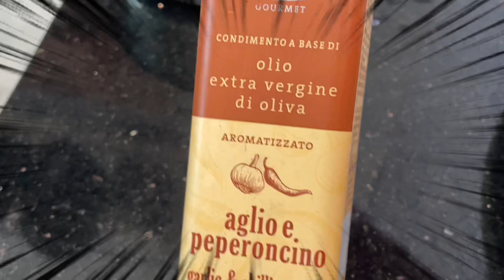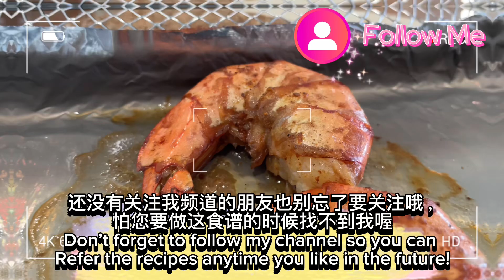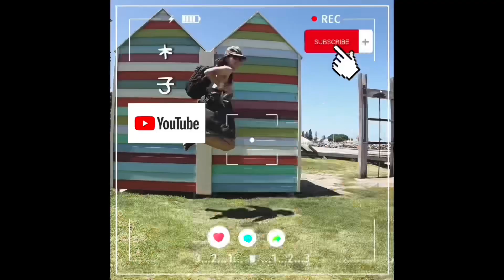【ASMR】 烤大虾这样做可以天天吃它！简易食谱